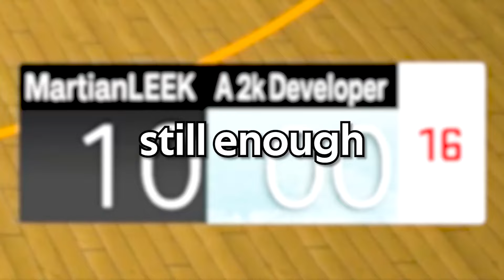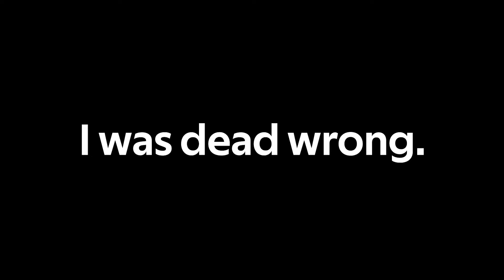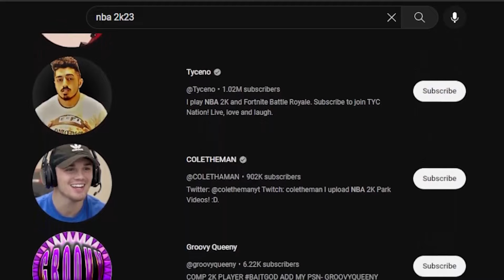Miss A Shot, Let Your Opponent Score (NBA 2K23)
this might be the hardest challenge in all of NBA 2K23...

If I Miss, I Let My Opponent Score... with how easy it is to get takeover and with how bad defense is, the possibilities with how this challenge can go are endless. Between giving up free baskets and letting my opponents get a headstart, the results will truly shock you.

I took some of my best builds to the NBA 2K23 Galleon 1v1 Court, put on my best animations and best jumpshots, and took on this impossible challenge...

If I Miss I Let My Opponent Score (NBA 2K23)
The NBA 2K23 Challenge With A 0% Win Rate

0:00 Intro
0:25 No Headstart
3:40 10-0 Headstart
6:44 15-0 Headstart
9:47 20-0 Headstart
12:59 Outro And Callouts

2k23 jumpshot, best jumpshot 2k23, nba 2k23 best jumpshot, 2k23 best jumpshot, nba 2k23 challenge, challenge 2k23, challenge nba 2k23, 6'9 build nba 2k23, 2k23 6'9 build